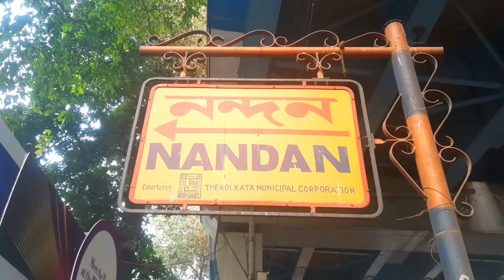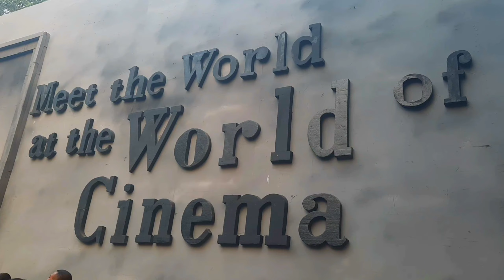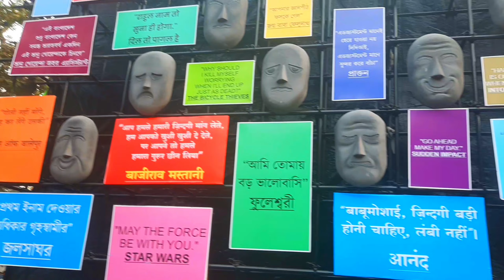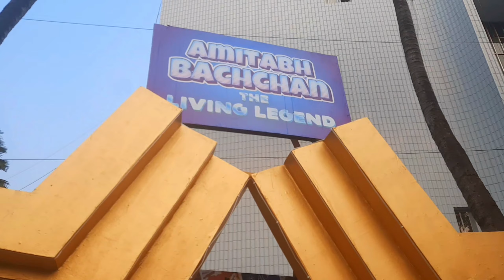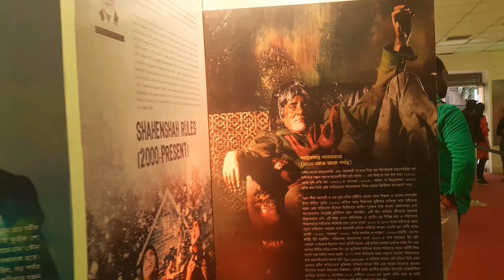Nandan !! Film Festival !! kolkata international film festival !! কলকাতা আন্তর্জাতিক চলচ্চিত্র উৎসব